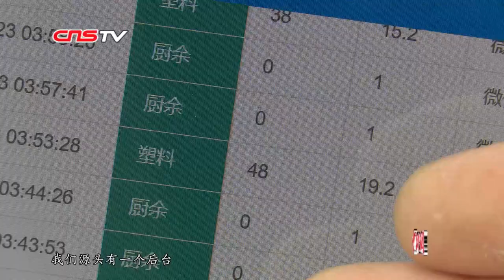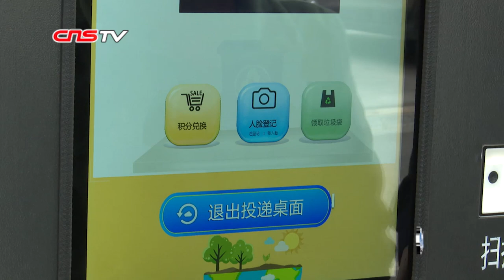江西南昌推出智能垃圾屋 可“刷脸”分类投放垃圾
近日，江西省南昌市首个“人脸识别”智能垃圾屋在东湖区彭家桥街道光明社区设立并投入使用。 在进行垃圾分类投放时，居民只要在垃圾分类箱前站上几秒钟，完成刷脸程序后对投放者身份进行识别，再选择投放按钮类别，便可对多种垃圾进行同时投递，居民在将垃圾投放后，会由社区管理员随时对居民投递的垃圾进行巡检和评分，并将数据及时上传至云管理平台。